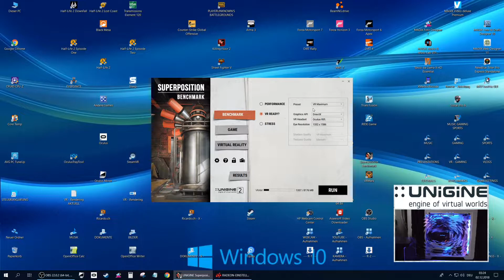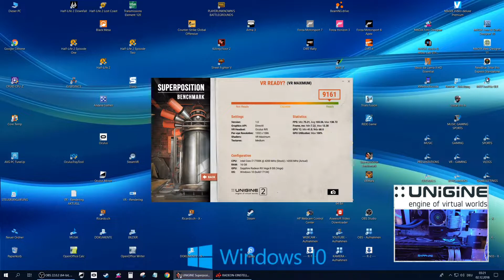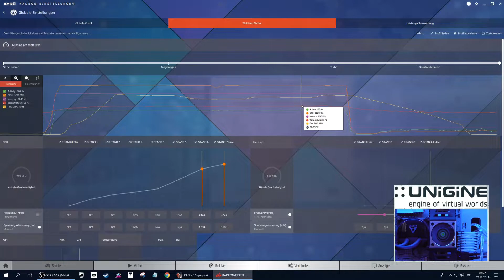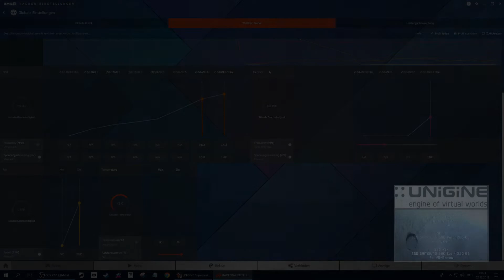SUPERPOSITION -VR- BenchMark - AMD RX VEGA 64 Sapphire Nitro Plus /// BENCHMARK ///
- - - BENCHMARK - - -

Unigine SUPERPOSITION -VR- BenchMark - AMD RX VEGA 64 Sapphire Nitro Plus

--- RECORDING AND SETTINGS ---

- BenchMark Resolution : 2664 x 1586
- Recording Resolution : 1920 x 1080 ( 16:9 )
- Recorder : OBS Studio ( x264-Codec )
- GraphicCardSettings : Best Stable OverClocked
- OverClockProgram : AMD WattMan
- Driver-Version : 18.9.3 ( Most Stable Driver )

--- MY GAMING- AND WORKSTATION ---

- CASE - AZZA Storm 6000W ( Open Case )
- PSU - CORSAIR RM850X White - 850W
- BOARD - MSI Z270 MPower Gaming Titanium
- CPU - INTEL Core i7 7700K - Kaby Lake ( 4 x 5.114 MHz -OC- )
- RAM - CORSAIR Dominator Platinum DDR4 16GB Kit (2 x 8GB) 3200MHz CL16
- GPU - AMD RX VEGA 64 - SAPPHIRE NITRO Plus ( 1712 MHz -OC- For Gaming )
- SSD 1 - SSD SAMSUNG 860 Pro - 256 GB ( For System )
- SSD 2 - SAMSUNG 860 Evo - 250 GB ( For VR-Games )
- SSD 3 - SAMSUNG 860 Evo - 1000 GB ( For Normal Games )
- HDD 1 - WD10EZEX Blue 1TB SATA Hard Disk Drive - 7200rpm SATA3 64MB ( For Private )
- HDD 2 - WD10EZEX Blue 1TB SATA Hard Disk Drive - 7200rpm SATA3 64MB ( For GamePlay-Recording )
- HDD 3 - WD10EZEX Blue 1TB SATA Hard Disk Drive - 7200rpm SATA3 64MB ( For Camera-Recording )
- USB CARD 1 - LATTCURE PCI Express Card ( 5 Ports by 1 Chip ) - USB 3.0 4-Port & Typ C 1-Port Mini - With SATA 15-Pin external power connection ( For moore USB 3.0 )
- USB CARD 2 - STARTECH PCI Express Card ( 4 Ports by 4 Chips ) - USB 3.0 4-Port - with UASP - With SATA 15-Pin external power connection ( For VR - OCULUS RIFT )
- CPU COOLER - ARCTIC Liquid Freezer 360 (With 6 Fans - PUSH and PULL)
- RAM COOLER - CORSAIR Vengeance AirFlow - RAM Cooler
- FAN  - AZZA Hurricane RGB PWM - 120mm (3 x Front / 1 x Back)
- LIGHTING 1 - REVOLTEC ColdLight Kathode - 10cm - Blue (2x)
- LIGHTING 2 - REVOLTEC ColdLight Kathode - 30cm - Blue (4x)
- THERMAL GREASE 1 - THERMAL GRIZZLY - Kryonaut (CPU and GPU)
- THERMAL GREASE 2 - THERMAL GRIZZLY - Conductonaut (CPU - Delidded)